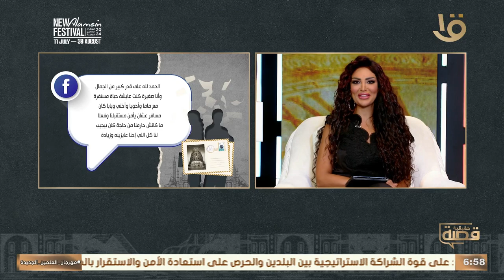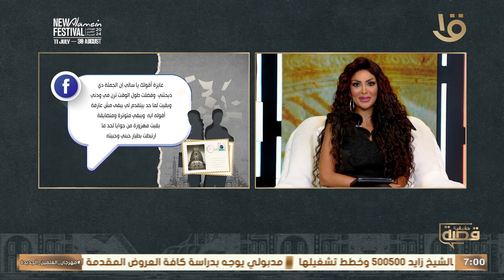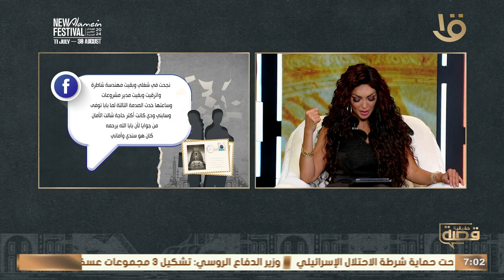حياتنا اتقلبت لما أختي تعبت وجالها مرض نفسي ومش هتخف منه شاهد الحكاية لأميرة مع سالي عبد السلام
قصة حقيقية | حياتنا اتقلبت لما أختي تعبت وجالها مرض نفسي، ومش هتخف منه شاهد الحكاية الكاملة لأميرة مع سالي عبد السلام